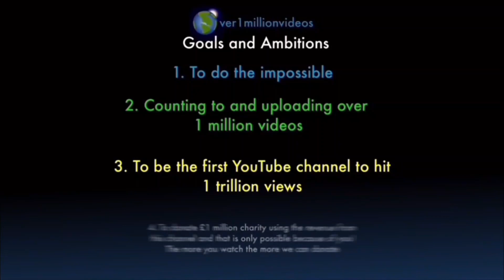Counting to ONE MILLION!!, This is Number 101,558